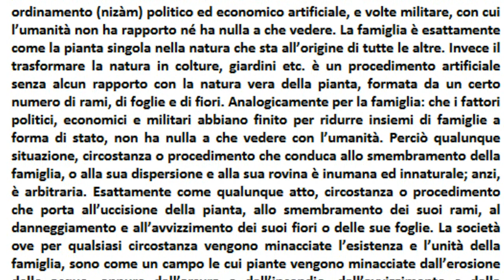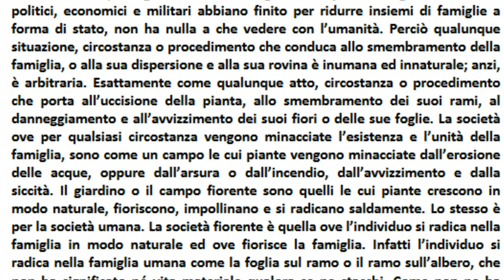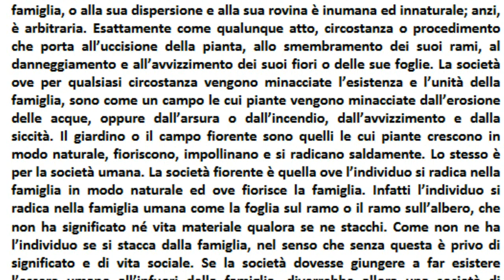Il Libro Verde di Mu'ammar Gheddafi - La famiglia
Capitolo 13.